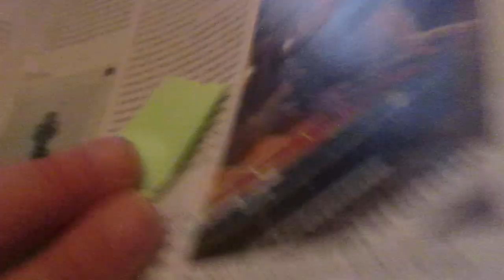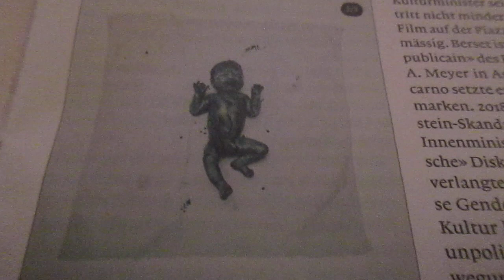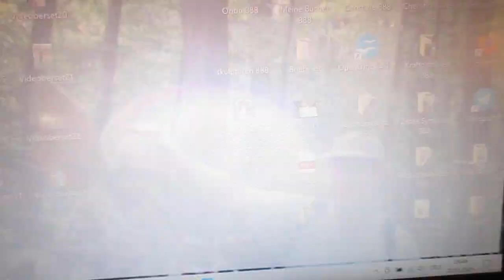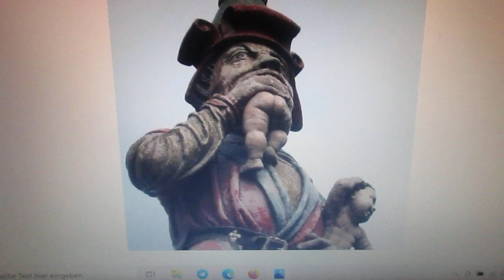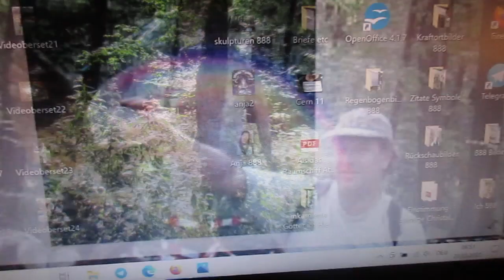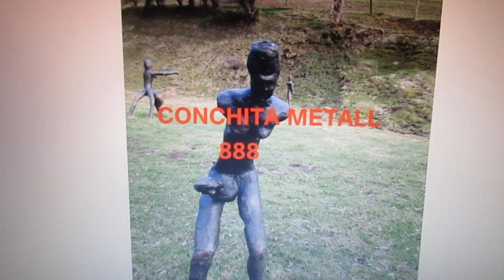CH Regierung finanziert blutige satanische kinderfeindliche Kunst 888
Liebe Freunde wie versprochen, habe ich jetzt hier noch das Video dazu gemacht. Die Schweizer Re GIER ung finanziert mit dem Geld des Volkdes blutige satanische kinderfeindliche Kunst. Die bekommen bis zu 60 000 Corona Hilfsgelder und bestimmt arbeiten sie heimlich weiter sie kassieren als doppelt da würde ich mal schauen ob da nicht auch ein Bertrug am laufen ist. Der Antrag von Gesundheitsminister und Bundesrat Berst wurde ja von 320 Millionen im Jahr wurde ja gekürt auf 280 Millionen. Ich finde jeden Franken und Rappen zuviel und verlange dazu eine Volksabstimmung. Wenn jemand noch Eier hat und Geld kann er mir ja helfen diese Abstimmung in Gang zu bringen ich habe so viele Dokumente und Fotos von diesen abartigen Skulpturen die hier zu Unrecht über den Willen des Volkes hinweg finanziert werden. Und bei uns bestimmen wir ob das geht oder nicht. Liebe Grüsse Daniel 888